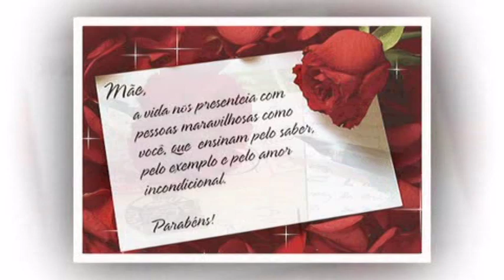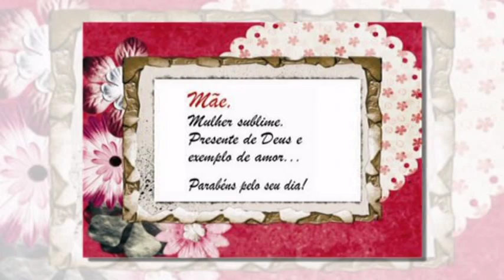A Carta - Alex Gonzaga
Mãe, já faz um tempo sem te ver
Hoje parei pra escrever uma carta pra você
Alguém na rua me lembrou o teu jeito de sorrir
E a saudade me apertou
Queria estar mais perto de você
Rever a casa onde eu cresci

O que eu mais quero é te encontrar
Neste dia especial
Mãe to indo ver você
Vou correndo para te encontrar
As cortinas do amor se abriram para mim
Quando no seu colo te chamei de mãe
Pra terminar vou assinar
Do seu filho, com amor

Eu me lembro da canção
Quando você cantava
Louvando ao Senhor
E as noites sem dormir
O teu zelo por mim
Mãe, jamais vou te esquecer

Neste dia especial
Vou correndo pra te abraçar

A cada criação desse vídeo uma emoção...  era como se eu estivesse realmente escrevendo uma carta para minha mãezinha... Acabei de me mudar de cidade e sinto muuuita saudade dela... e no proximo Domingo se Deus quiser vou corredo para abraçar ela e rever a casa onde eu cresci... Me recordando dela quando cantava, louvando ao Senhor...